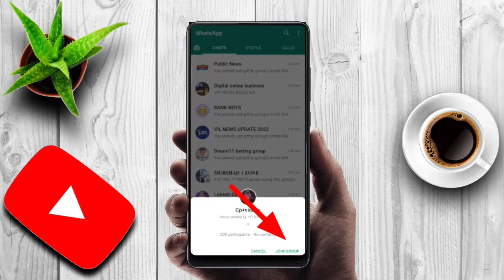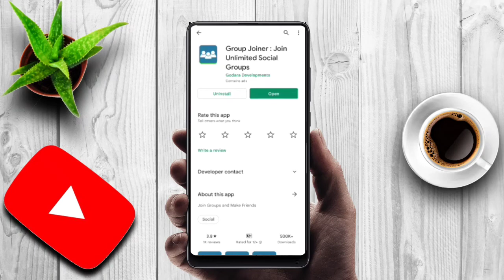Whatsapp group link join kaise kare |how to make whatsapp group join link